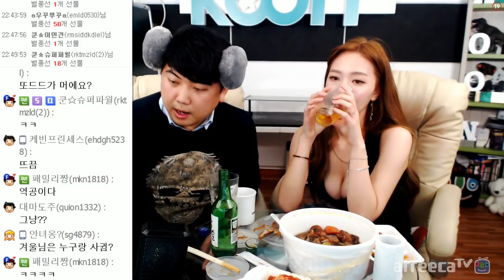170115 [4] F컵녀 BJ'겨울'과 (sexy) 달달한 소맥한잔!! - KoonTV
170115
[4] F컵녀 BJ'겨울'과 (sexy) 달달한 소맥한잔!! (실내합방)